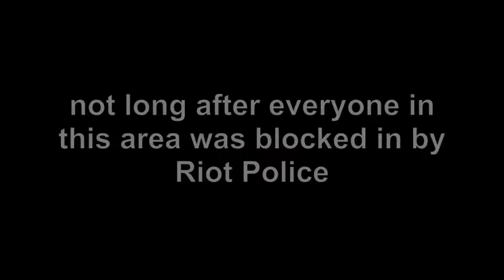G20 Queen & Spadina Protestors Casandra & Janet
Casandra & Janet who had been protesting prior at the Detention Center, obviously before people were blocked in and  attacked by Police.